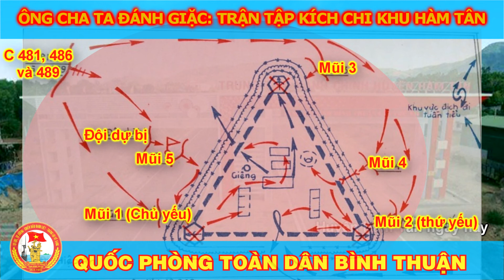Ông cha ta đánh giặc: Trận tập kích Chi khu Hàm Tân - Ngày 04/8/1962 || QPTD Bình Thuận